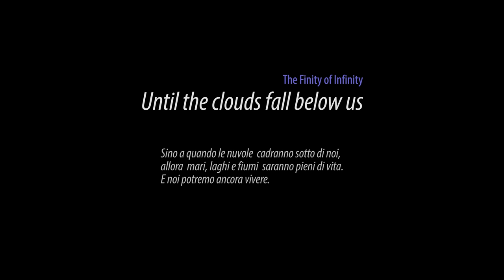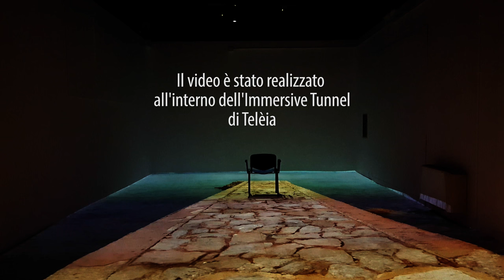Until the clouds fall below us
Have you ever lain on an open field or the beach and looked up at the sky and the white clouds that pass by? They seem so soft and unshaped, so much so that they look like almost anything, they impose a sense of peace even to the most tormented souls.
Have you ever listened to the rumbling of the black clouds as they approach menacingly? They are bearers of water, the foundation and supporter of life.
The interchange from a clear sky to dark grey also changes our mood.
At least until the clouds will fall below us and feed the existence of our small planet’s cycle...

Amazon Music